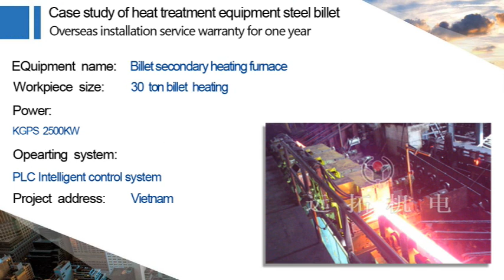Energy saving quenching and tempering equipment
It can process specifications of 20 ~ 160mm. The whole line has five sets of coils, which are controlled by five independent frequency conversion modules. The last group in each area is used as a thermal insulation zone to obtain better austenitizing effect. The water cooling system is composed of 5 quenching water rings and a linear cutting nozzle. The whole process of pipe quenching and tempering is carried out by a continuous inclined roller track, and the pipe is rotated forward by itself, which can ensure the uniformity of heating and cooling and obtain better straightness.